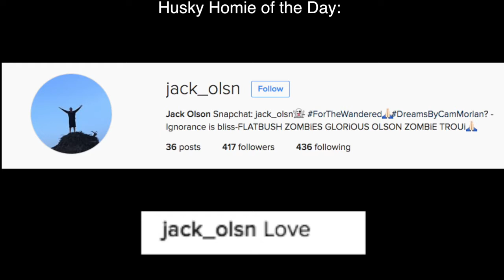FUNNIEST HIDE AND SEEK MOMENTS | 2022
Check out this funniest live streams. 2022